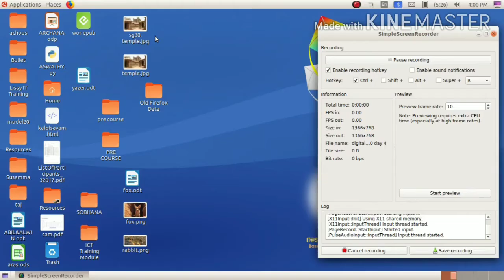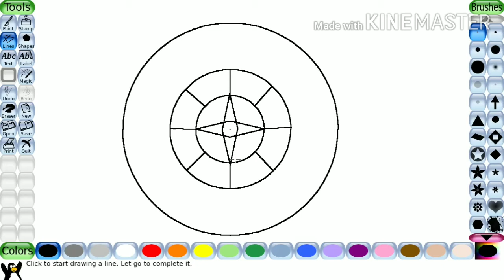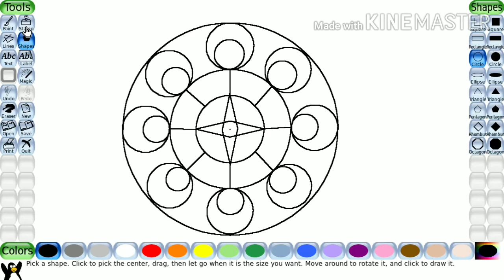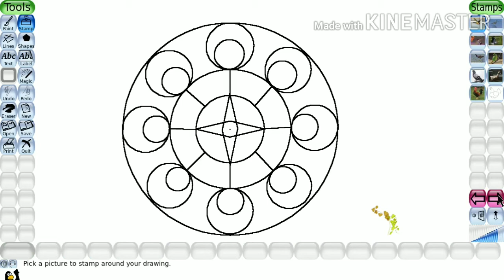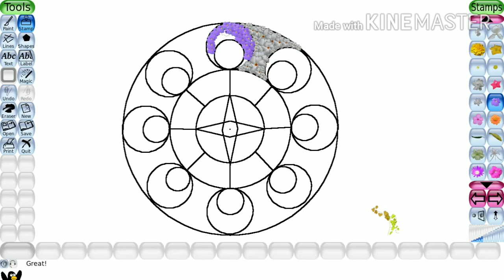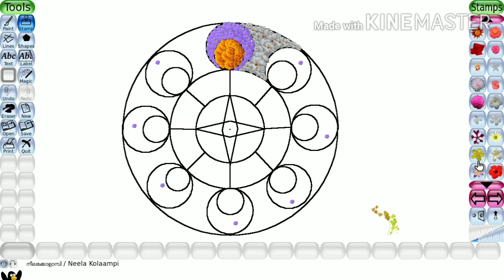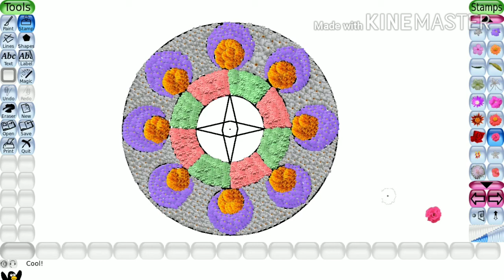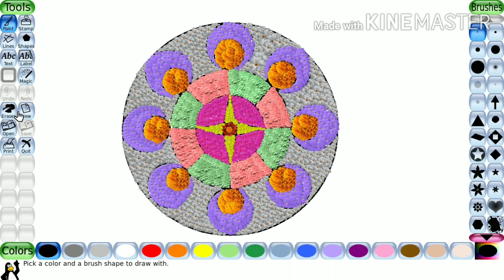ഡിജിറ്റൽ പൂക്കളം 2020 | വിശാഖം ദിന പൂക്കളം | Digital Pookkalam 2020 | Bellbaby's Craft Centre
ഇന്ന് വിശാഖം - കുറച്ചു ദിവസങ്ങളായി നമ്മൾ ഡിജിറ്റൽ പൂക്കളം ഡിസൈൻസ് കണ്ടുകൊണ്ടിരിക്കുകയാണ് . തിരുവോണ നാളിൽ ഉള്ള മത്സരത്തിന്റെ കാര്യം എല്ലാവർക്കും ഓർമ്മയുണ്ട് എന്ന് വിശ്വസിക്കുന്നു.